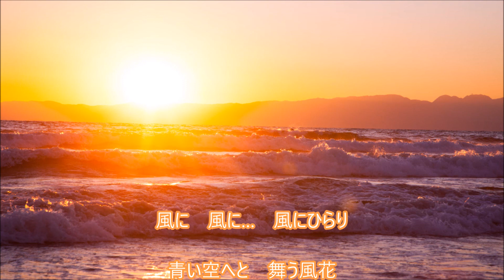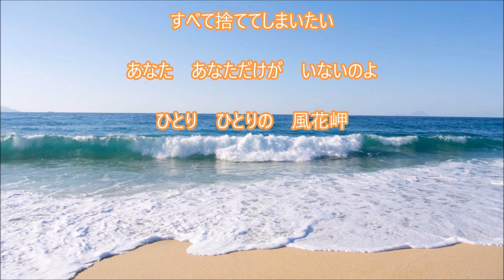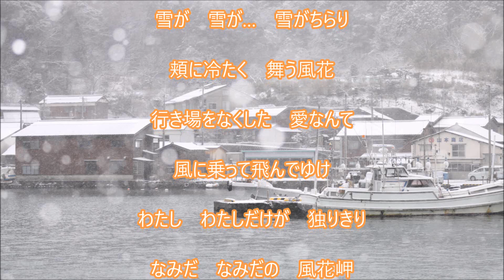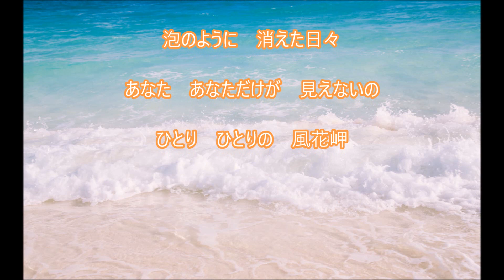【新曲】風花岬／「石原詢子」／cover teruchan♪２０２４年７月１０日発売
*作詞：いとう冨士子*作曲：いとう冨士子*編曲：若草恵